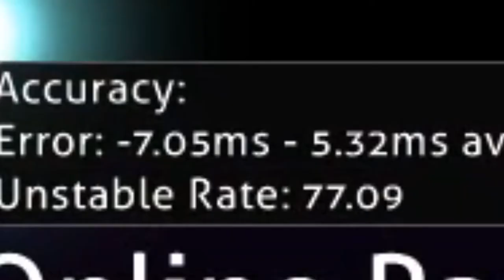I will never get better accuracy...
idk how i did this dude...